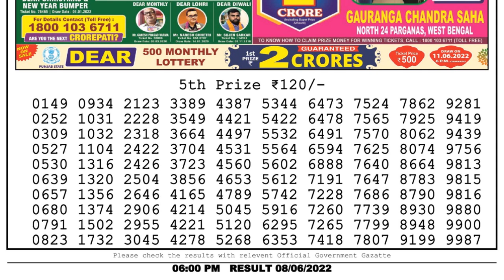Nagaland Lottery Sambad Live 6pm 08.06.22